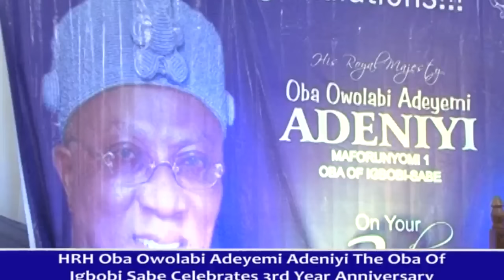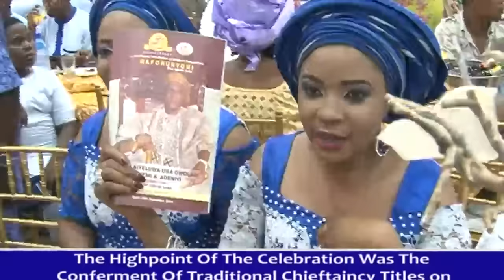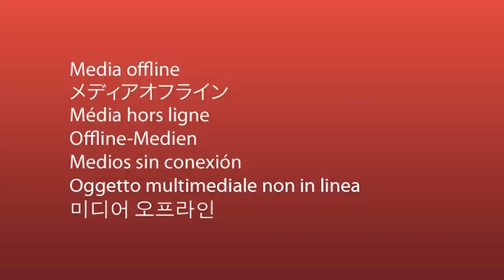OBA OWOLABI ADEYEMI ADENIYI OF IGBOBI SABE CELEBRATES AT 3